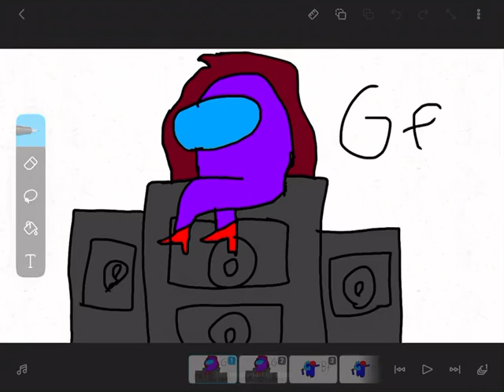Fnf characters as among us characters.